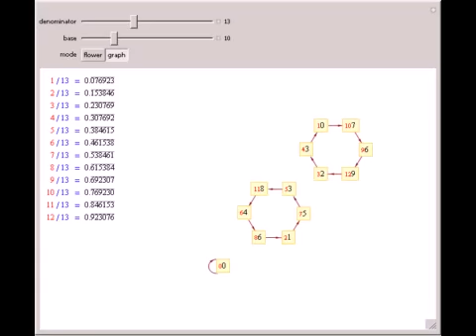Fractional Graphs and Flowers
It is common knowledge that every rational number (fraction) can be written as a repeating or terminating decimal. This Demonstration shows a colorful visualization of repeating expansions of rational numbers, highlighting the cycles. Choose the denomin...

Contributed by: Kenneth E. Caviness and R. Lewis Caviness